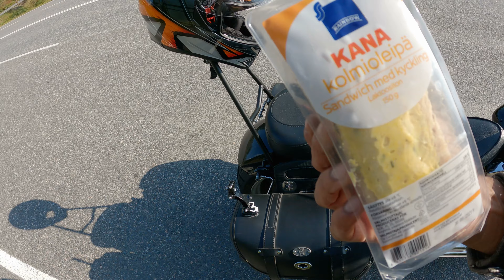Largest lake in Finland (Saimaa Lake) [S2 - Ep4] | Rideist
Saimaa is a lake located in the Finnish Lakeland area in southeastern Finland. At approximately 4,400 square kilometres (1,700 sq mi), it is the largest lake in Finland, and the fourth largest natural freshwater lake in Europe. An endangered freshwater seal, the Saimaa Ringed Seal, lives only at Saimaa. Another of the lake's endangered species is the Saimaa salmon. The areas around Saimaa lake are very popular location for summer cabins as well as lake cruises.